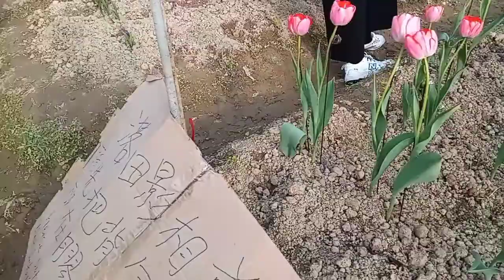beautifùl flower farm in yuen long hongkong pt2